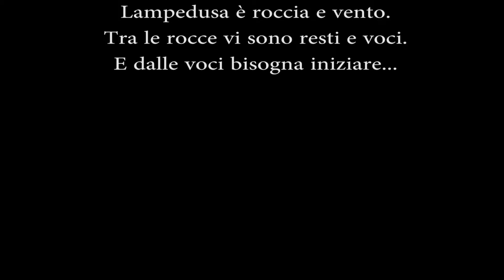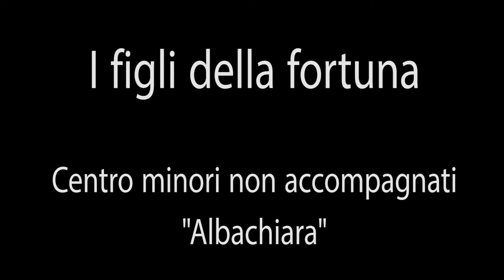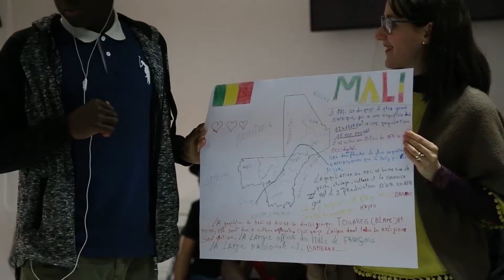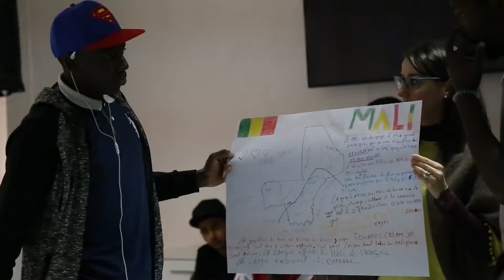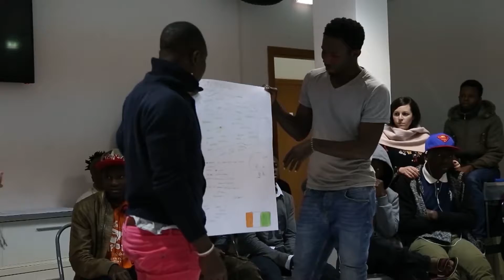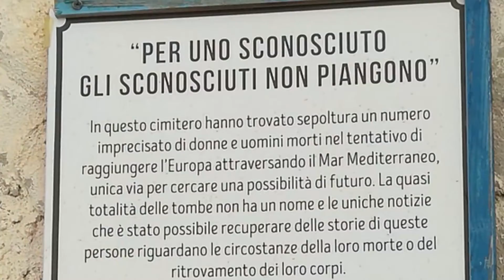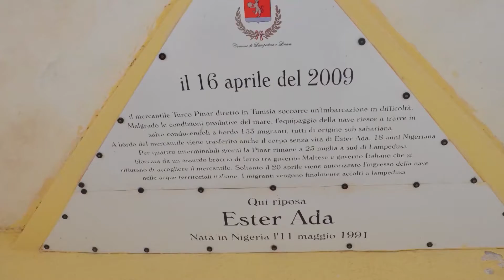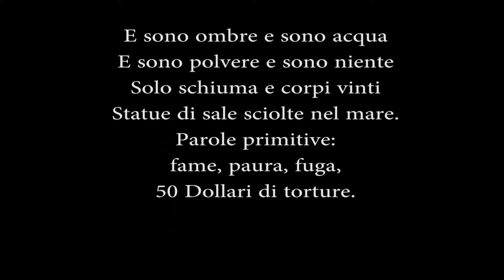Numeri e nomi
Un viaggio a Lampedusa con gli studenti del laboratorio di Liberamente del liceo Vallisneri, nell'ambito del progetto Limbo, là dove il mare è teatro di una sofferenza senza fine.